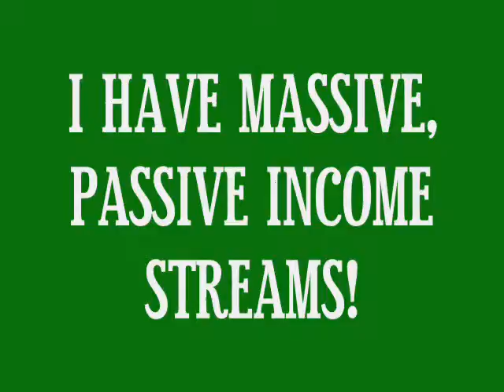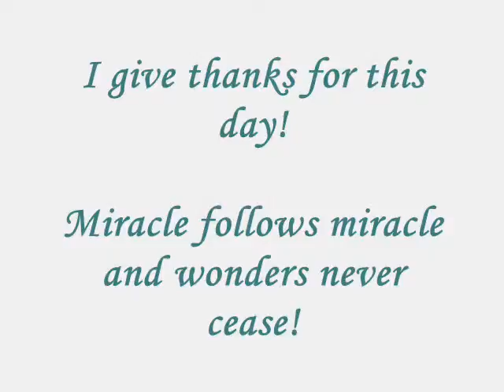My Mind Movie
The life I am committed to causing...Woo Hoo!